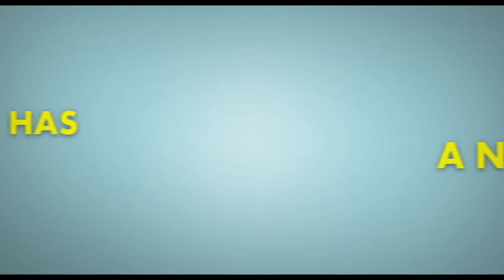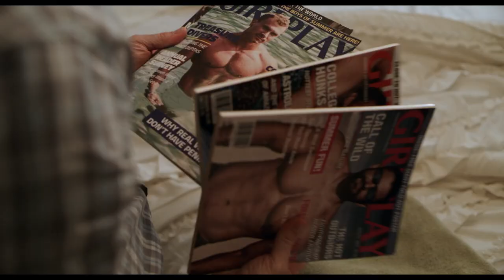Lady of the Manor - Official Trailer - Own it on September 20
▶ Lady of the Manor - Own it on September 20
▶ Starring: Melanie Lynskey, Ryan Phillippe, Justin Long, Luis Guzmán, Patrick Duffy
▶ Directed by: Christian Long and Justin Long

Past and present collide in this supernaturally funny buddy comedy when stoner-slacker Hannah (Melanie Lynskey) is hired to portray Lady Wadsworth (Judy Greer), a Southern belle who died in 1875, in a tour at Wadsworth Manor. Hannah, a hot mess, figures she can fake it —until the ghost of Lady Wadsworth appears! Lady Wadsworth tells Hannah it’s time to change her wild ways — and she’ll haunt her until she does — in this hilarious movie costarring Justin Long and Ryan Phillippe.